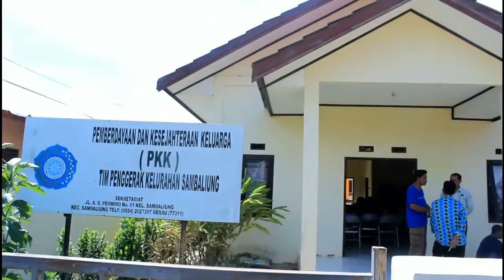Berau Coal Serahkan Bantuan Perlengkapan Posyandu Kecamatan Sambaliung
PT Berau Coal memberikan bantuan perlengkapan posyandu di Kecamatan Sambaliung. Bantuan ini merupakan salah satu program CSR PT Berau Coal di Pilar Kesehatan dan Gizi.

Program ini bertujuan untuk meningkatan kualitas pelayanan posyandu-posyandu yang ada di Kabupaten Berau sehingga taraf kesehatan masyarakat juga meningkat. Penyerahan bantuan ini diterima oleh Hasanuddin selaku Camat Sambaliung dan Aji Heldi Kesuma selaku Ketua TP-PKK Kecamatan Sambaliung.